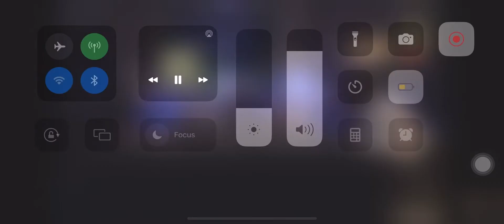Kanye West Says He Will Not Be Silenced